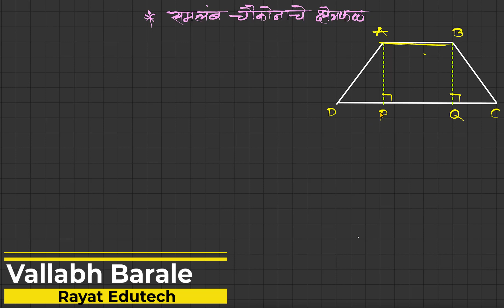8वी गणित | प्र.15 क्षेत्रफळ | वर्ग आठवी | सरावसंच 15.3| Video_3 | 8th Maths | समलंब चौकोन |8th class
8वी गणित | प्र.15 क्षेत्रफळ | वर्ग आठवी | मराठी माध्यम | Video_3 | 8th Maths | सरावसंच_15.3| 8th class

SSC विज्ञान व तंत्रज्ञान विषयाचे सर्व व्हिडीओ पाहण्यासाठी खालील लिंक वर क्लिक करा.
आमच्या telegram वर जॉइन होण्यासाठी  👇🏼
🟣 *विज्ञान व तंत्रज्ञान* 🟣
नमस्कार विद्यार्थी व शिक्षक मित्रानो यापूर्वी आपण *स्मार्ट pdf* च्या माध्यमातून सर्व व्हिडिओ एकत्र केले होते.तुम्ही ते पहिले असतील ही .
आता तुम्हाला *सर्व व्हिडिओ ची playlist* ची लिंक देत आहे त्यात सर्व व्हिडिओ तुम्हाला एकत्र अभ्यासा येतील.

टीप: रोज सकाळी नऊ वाजता 10 वी विज्ञान व तंत्रज्ञान चे Live Class असतात, तुम्ही सुध्दा तासाला हजर राहू शकता
आमच्याशी नियमित संपर्कात राहण्यासाठी Rayat Edutech च्या Telegram चॅनेल वर Join व्हा👇🏼